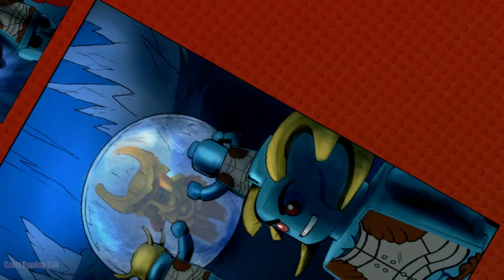Lego Marvel Super Heroes 100% Guide #26 Bro Tunheim (Red Brick, Stan Lee, etc)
A 100% walkthrough guide #26 for Bro Tunheim showing all 10 Minikit locations as well as the location of Stan Lee in Peril. Sometime one of the minikits from this stage were collected in story mode, but I will still show how to unlock them. They are now replaced by a blue or purple stud. LEGO Marvel Super Heroes walkthrough for the Xbox, PC, PS3, PS4, Wii U.